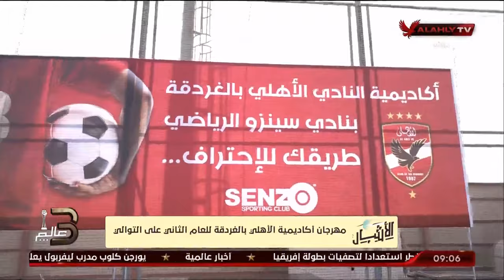لقاءات مع أولياء الأمور على هامش مهرجان أكاديمية الأهلي بالغردقة للعام الثاني على التوالي